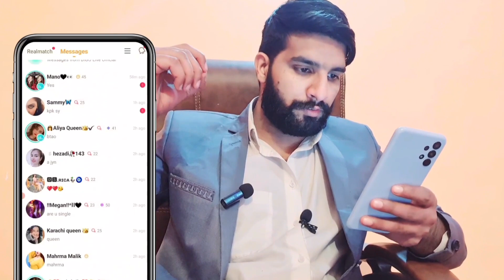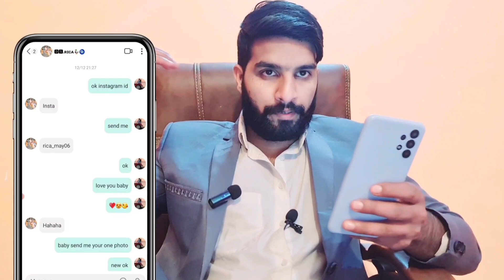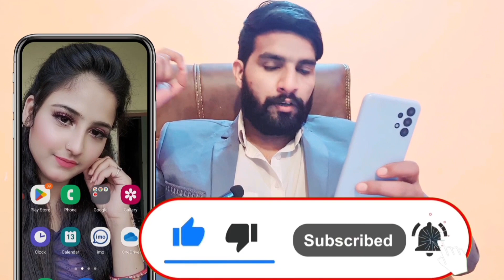Best Online Dating App in india || Free Video Call App With Girls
1) ✔️online dating app and site for serious relationships. Every day thousands of people from all over the world who are looking for a relationship register here to meet and chat with new people online, to find love on Bigo.